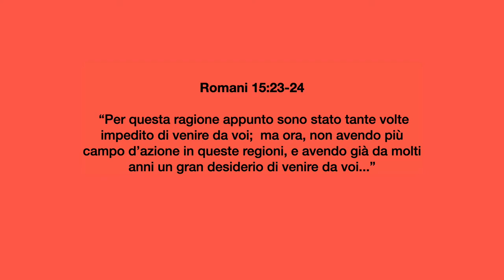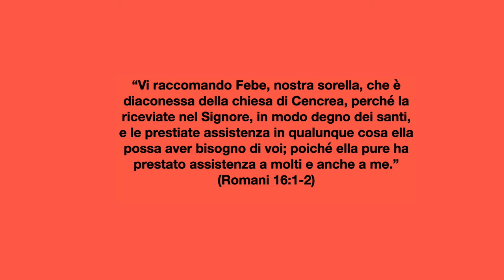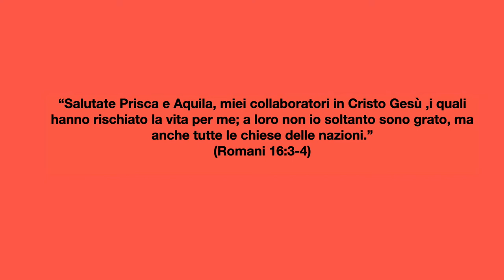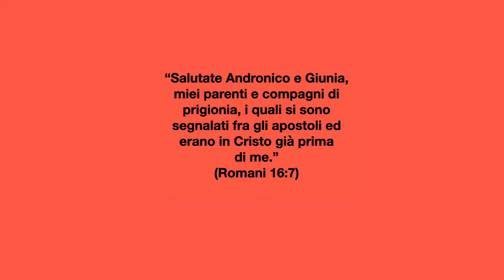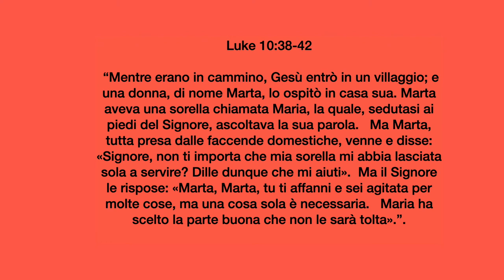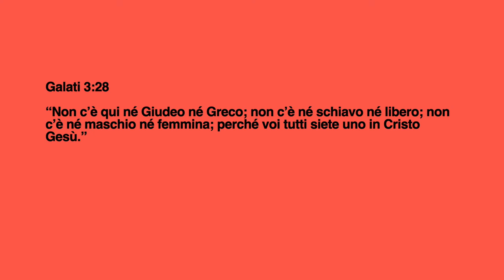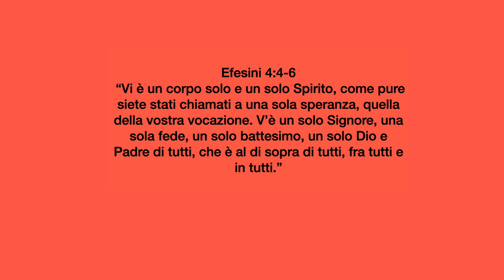Nascoste ma bene in vista - Predicazione evangelica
Ad una lettura superficiale del Nuovo testamento potrebbe sembrare che sian poche le figure femminili di spicco. Ma, se leggiamo bene, vedremo che già nella chiesa primitiva le donne avevano un ruolo importante nel piano di Dio di portare la sua parola fino all'estremità della terra.
Brani utrilizzati:

“Per questa ragione appunto sono stato tante volte impedito di venire da voi; ma ora, non avendo più campo d’azione in queste regioni, e avendo già da molti anni un gran desiderio di venire da voi...” (Romani 15:22-23)

“Vi raccomando Febe, nostra sorella, che è diaconessa della chiesa di Cencrea, perché la riceviate nel Signore, in modo degno dei santi, e le prestiate assistenza in qualunque cosa ella possa aver bisogno di voi; poiché ella pure ha prestato assistenza a molti e anche a me.” (Romani 16:1-2)

“Salutate Prisca e Aquila, miei collaboratori in Cristo Gesù ,i quali hanno rischiato la vita per me; a loro non io soltanto sono grato, ma anche tutte le chiese delle nazioni.” (Romani 16:3-4)

“Salutate Andronico e Giunia, miei parenti e compagni di prigionia, i quali si sono segnalati fra gli apostoli ed erano in Cristo già prima di me.” (Romani 16:7)

“Mentre erano in cammino, Gesù entrò in un villaggio; e una donna, di nome Marta, lo ospitò in casa sua. Marta aveva una sorella chiamata Maria, la quale, sedutasi ai piedi del Signore, ascoltava la sua parola.  Ma Marta, tutta presa dalle faccende domestiche, venne e disse: «Signore, non ti importa che mia sorella mi abbia lasciata sola a servire? Dille dunque che mi aiuti». Ma il Signore le rispose: «Marta, Marta, tu ti affanni e sei agitata per molte cose, ma una cosa sola è necessaria.  Maria ha scelto la parte buona che non le sarà tolta».”. (Luca 10:38-42)

“Non c’è qui né Giudeo né Greco; non c’è né schiavo né libero; non c’è né maschio né femmina; perché voi tutti siete uno in Cristo Gesù.” (Galati 3:28)

“Vi è un corpo solo e un solo Spirito, come pure siete stati chiamati a una sola speranza, quella della vostra vocazione. V’è un solo Signore, una sola fede, un solo battesimo, un solo Dio e Padre di tutti, che è al di sopra di tutti, fra tutti e in tutti.” (Efesini 4:4-6)